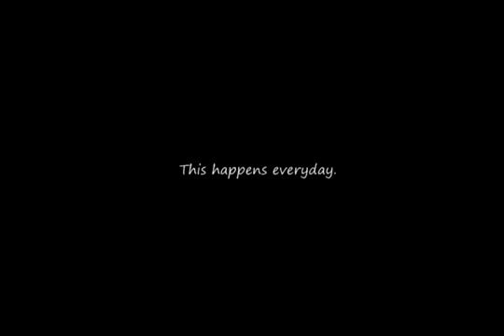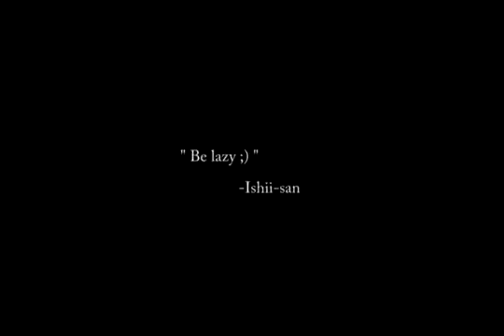視線と瞬きによるロボット操作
手を使わずにロボットを操作するシステムBlinkBotは、自然な視線と瞬きによって、ロボットが物体を別の場所に移動するよう指示することができます。視線の検出は、コントローラに取り付けたレーザを環境のカメラが検出することで実現しています。また、瞬きの検出は、コントローラに取り付けたフォトリフレクタの値の変化を検出することで実現しています。